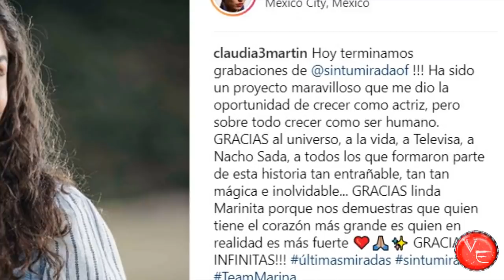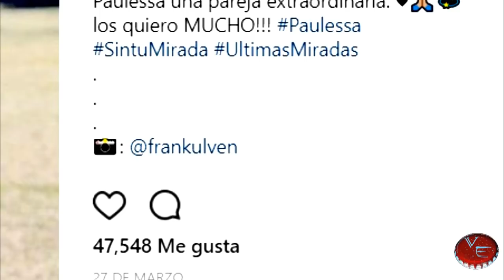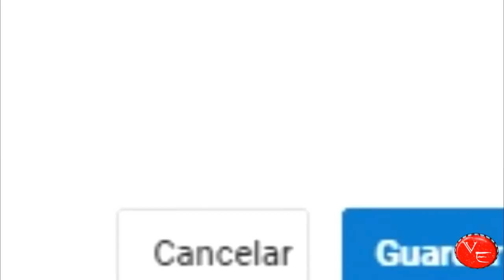El terrible final de Sin Tu Mirada ¿Ricardo y Marina se quedan Juntos? 2018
Llega a su fin esta gran historia protagonizada por Claudia Martin y Osvaldo De Leon en un emotivo final donde posiblemente veremos una gran boda...